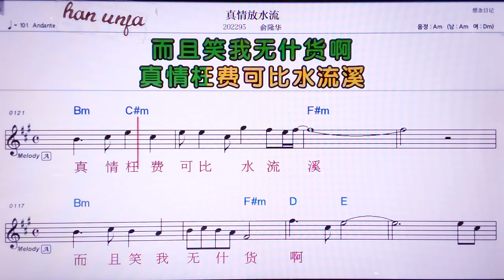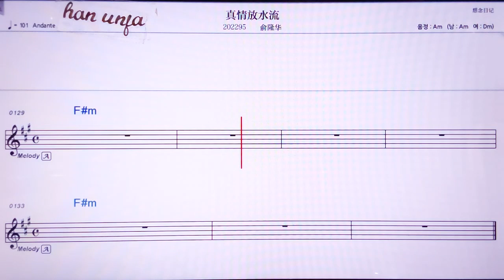💖 쩐칭팡수이리유/위룽화 👍MR,노래방, 악보, 코드,Karaoke With Sheet Music